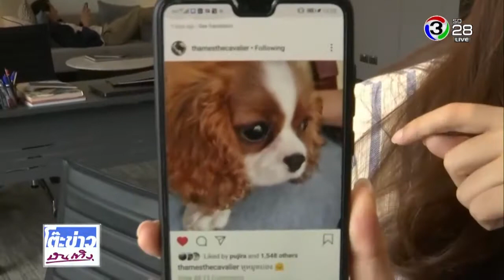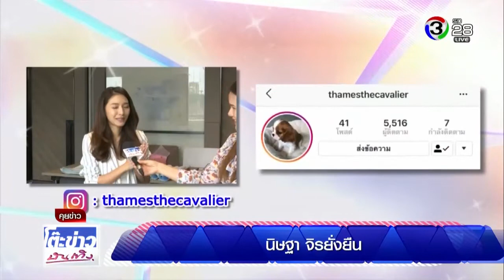มิว นิษฐา เผยฤกษ์วิวาห์เดือนมกราคมปีหน้า